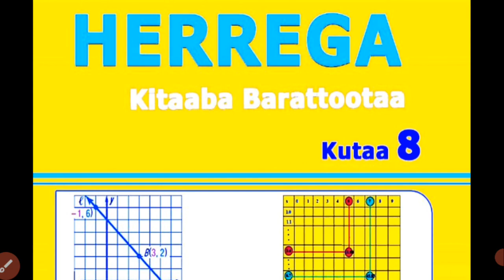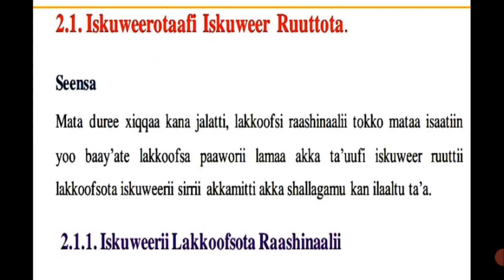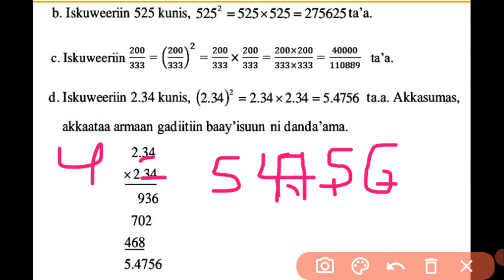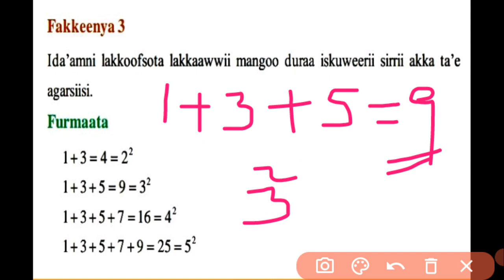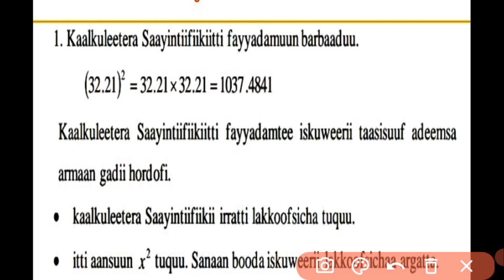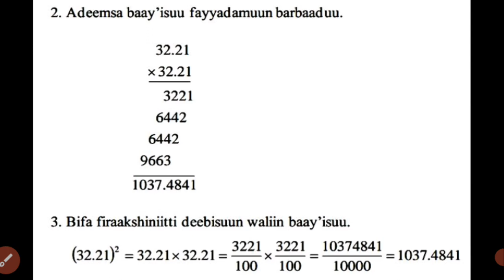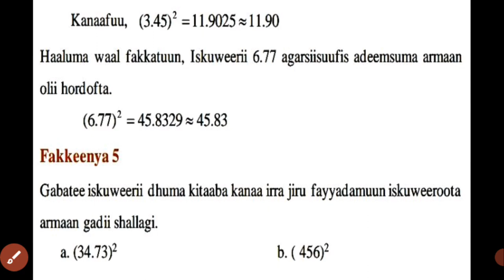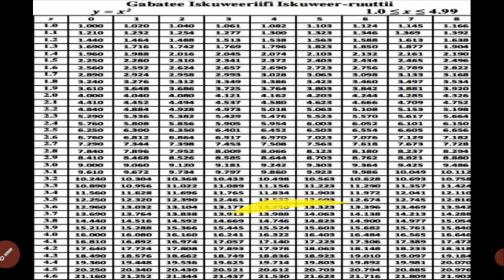Herrega Kutaa 8ffaa: Boqonnaa 2: Barannoo 1ffaa Iskuweerii Lakkoofsota raashinaalii